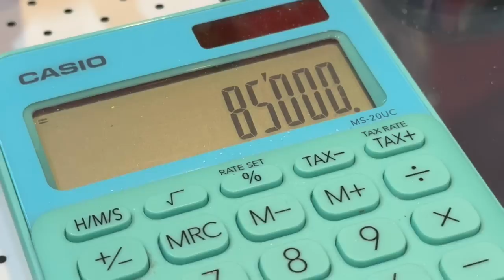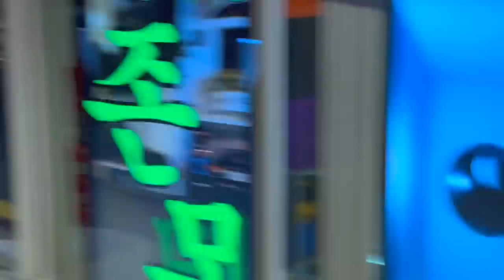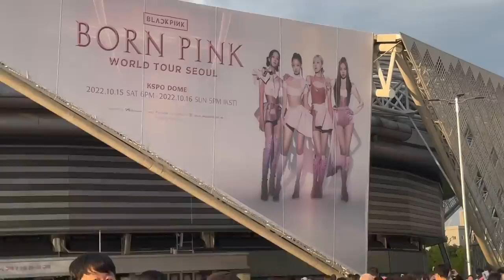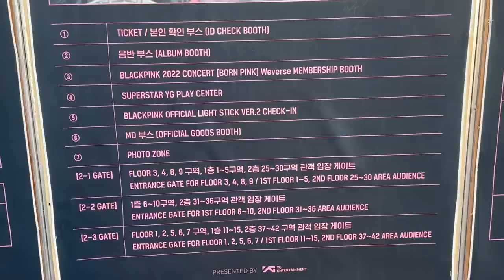j'vais au concert de blackpink à séoul wesh !!! - épisode 3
J'ai été au concert de BLACKPINK à Séoul omggg

Miniature @koros_91